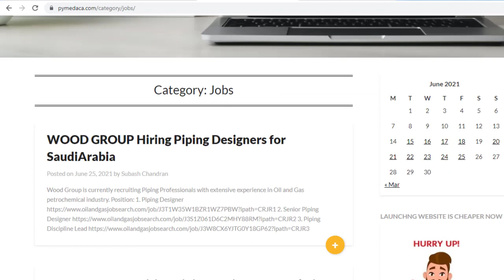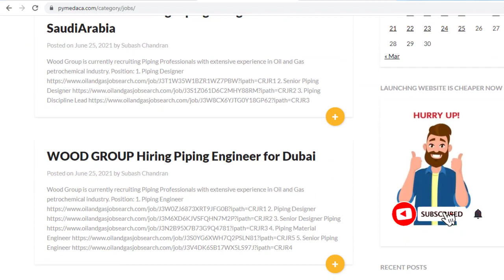Piping Jobs in WOOD Group (India , Dubai and Saudi)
Wood Group is hiring Piping professional in india, dubai and saudi.

I have recently introduced a new course in Udemy to learn Pipe Support Design. If you are a candidate interested in improving your knowledge in one of the piping area, the below course would help you know and learn more about pipe support design in the piping systems.

Title of the Course : Become an expert in Pipe Support Design in Industrial Piping.